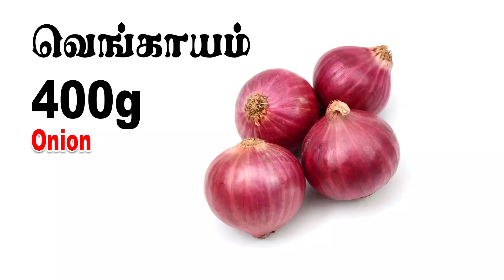CHICKEN KADAI WITH EASY METHOD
MAKING CHICKEN KADAI